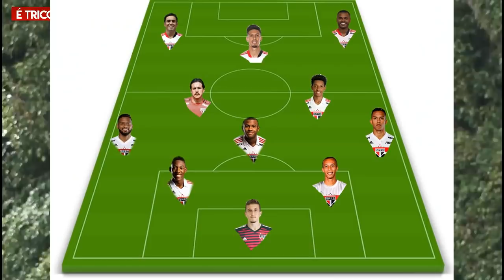GRANA CHEGANDO! NOVIDADES DE MAILSON! METAS CUMPRIDAS! ESCALAÇÃO, DESFALQUES E ONDE ASSISTIR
😷 Proteja-se
🔊 Fique por dentro
🎉 Divirta-se